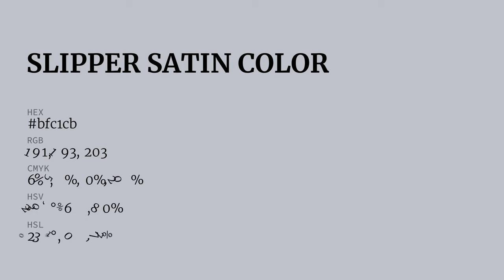Slipper Satin color bfc1cb hex color - Blue color - Warm color bfc1cb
What color is Slipper Satin ? bfc1cb hex color - Blue color - Warm color bfc1cb

Hex bfc1cb Color Code is also known as Slipper Satin color.

Hex bfc1cb Color code in RGB color code model is created after adding 74.90% red color, 75.69% green color and 79.61% blue color.
Hex bfc1cb Color code in CMYK color (process color) code model is generated after subtraction of 5% cyan, 4% magenta, 0% yellow and 20% black.